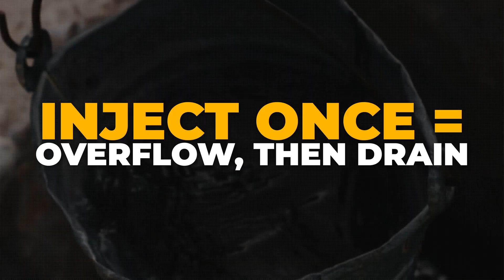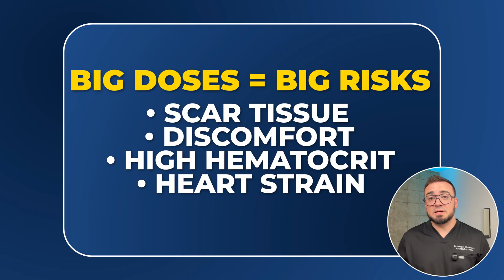Understanding Testosterone Injection Frequency: A Complete Guide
Confused about how often to administer your TRT injections? This injection tutorial discusses finding the right balance, and how often you should inject testosterone. Proper testosterone therapy can help manage low testosterone, but finding the right frequency is key for consistent symptom control and stable hormone levels.

CHAPTERS

00:00 How Often Should You Inject Testosterone?
00:17 Balancing Convenience with Stable Hormones
01:10 Why Frequency Matters
01:32 The Bucket Analogy
02:47 Risks of Large, Infrequent Doses
04:24 The Hormone Rollercoaster
04:52 Patient Examples
05:53 Why Twice Weekly Works Best
06:34 SubQ vs IM Injections
07:43 Making TRT Sustainable
08:16 Finding the Right Frequency for You
08:35 Importance of Safe, Quality Medication